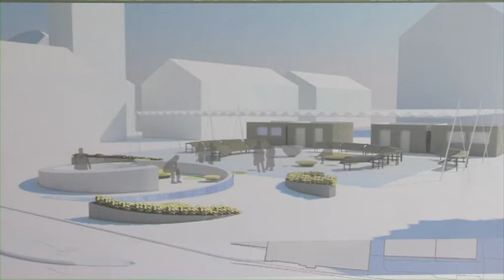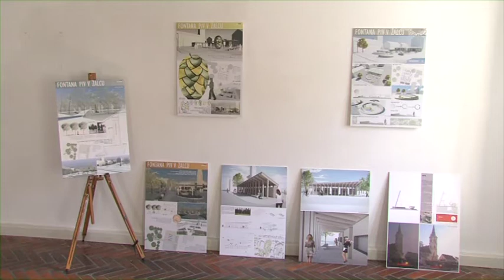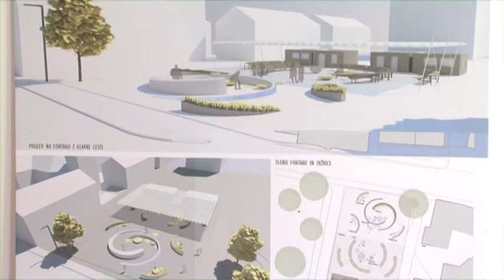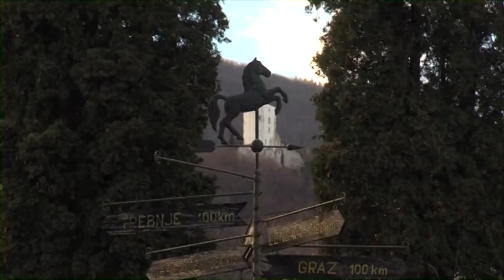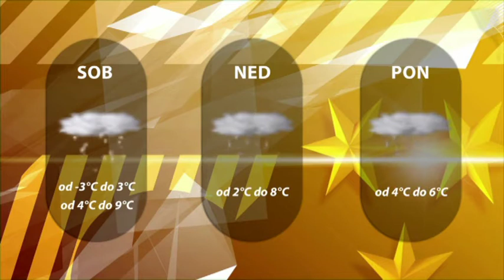Dogodki dneva 12. 2. 2016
Fontana Žalčane razdelila na dva dela.
Prvi letošnji cilj Konjičanov sprejetje občinskega prostorskega načrta.
V Železarskem muzeju Teharje odprli razstavo Celjskih fotografov.
Celjski rokometaši v Ligi prvakov jutri gostujejo na Poljskem.